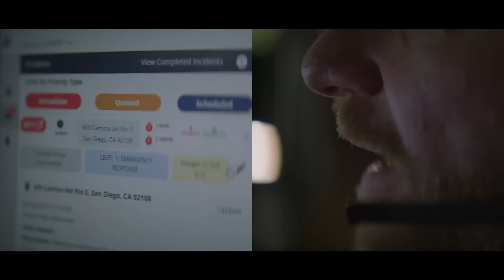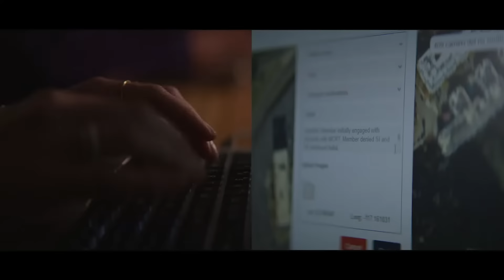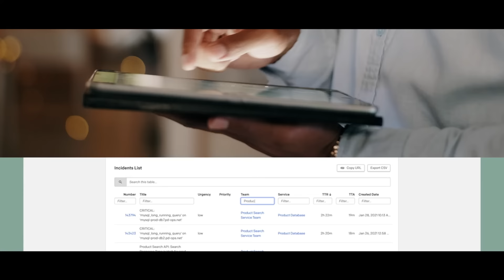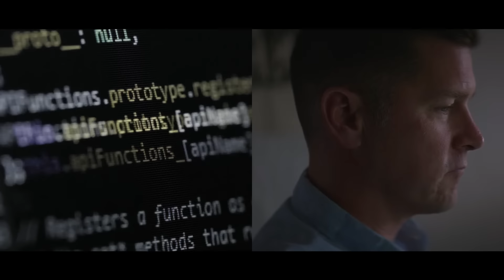The mental health first responders | Healthier Together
Specialised first responders make a real difference to those experiencing mental health crises – but ensuring this support is readily available to all can be a challenge. Find out how a medical, technology and software partnership is helping scale up mental health crisis response.

This film is presented by @Pagerduty and @TrekmedicsOrg, as part of the Healthier Together series presented by the @who-foundation and produced by @bbcstoryworks.

Any opinions expressed in the film are those of the interviewees and brand partners and not of the WHO Foundation.

Don't miss the rest of the